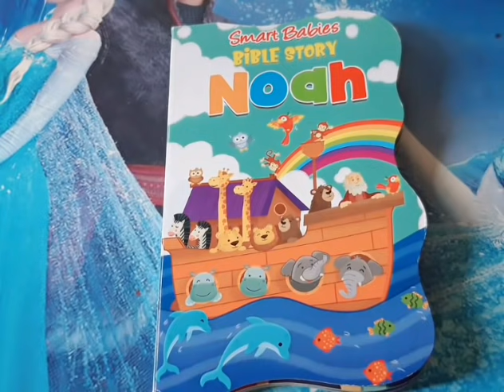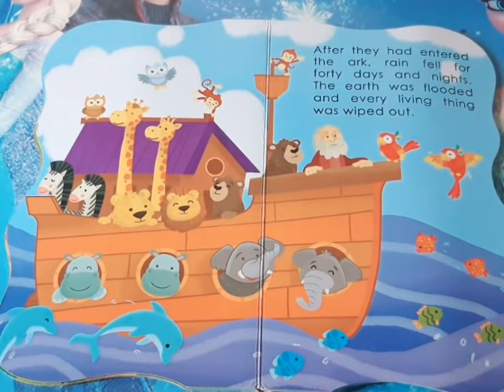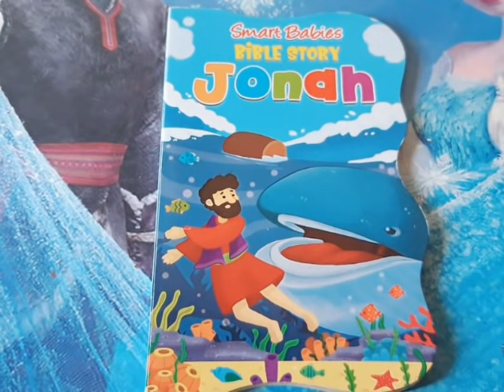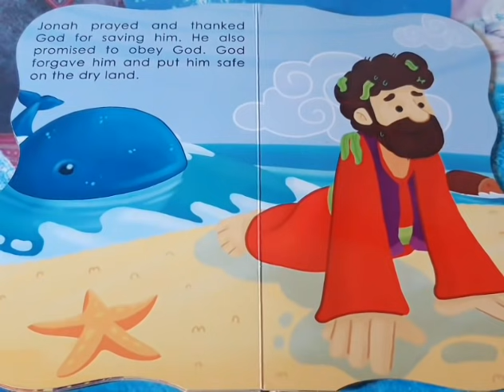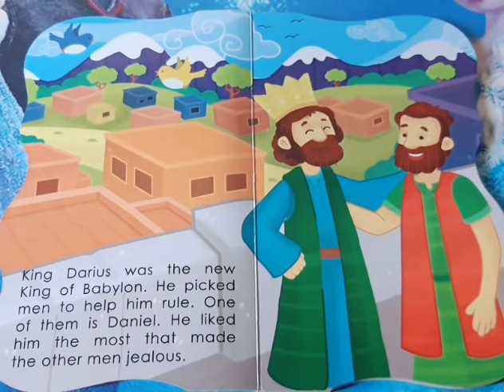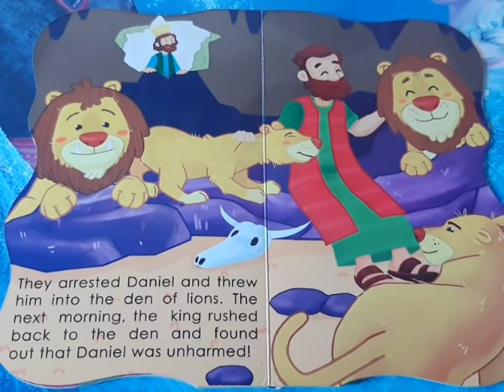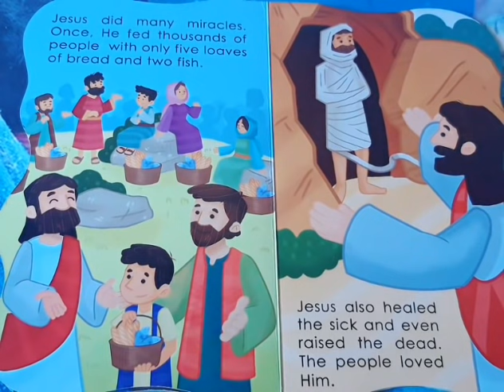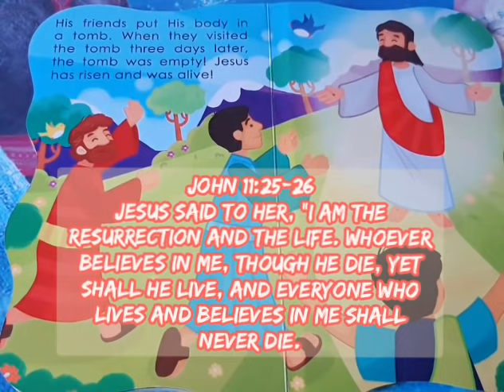My favorite Stories